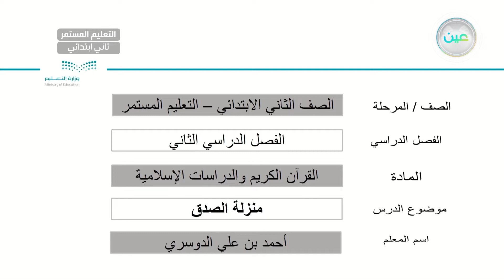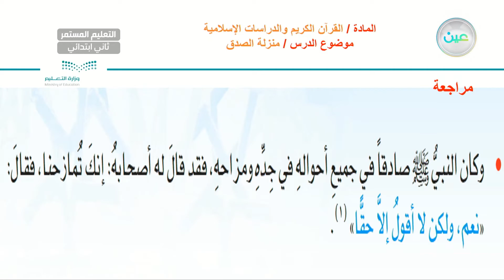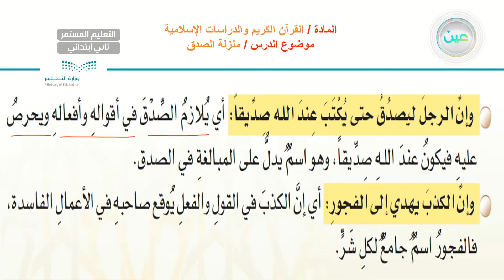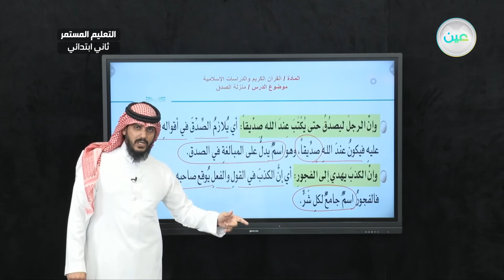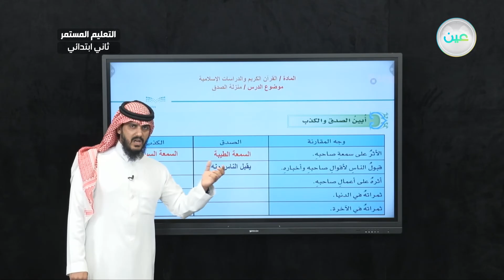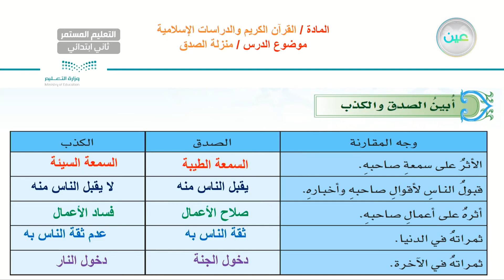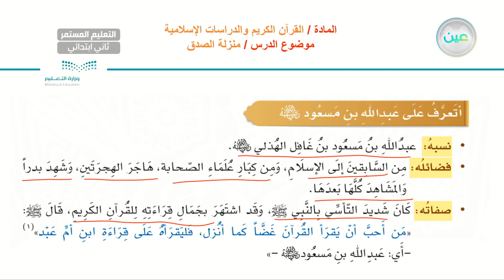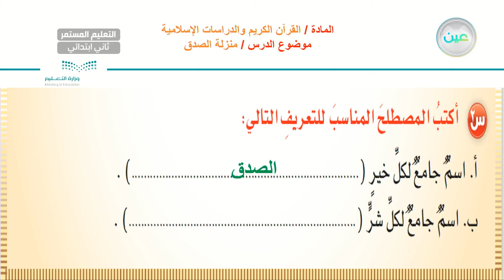منزلة الصدق - القران الكريم والدراسات الإسلامية - الصف الثاني ابتدائي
الحصة الثانية - الخميس  - الأسبوع السادس - الصف الثاني ابتدائي التعليم المستمر